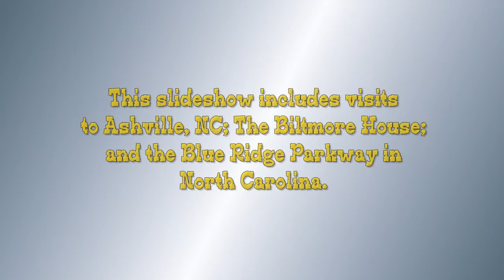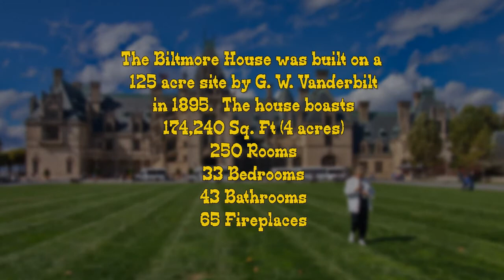Ashville, NC, The Blue Ridge Parkway, and The Biltmore House, 10/17/2012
A visit to Ashville, NC; The Biltmore House; and the Blue Ridge Parkway in North Carolina, 10/17/2012.